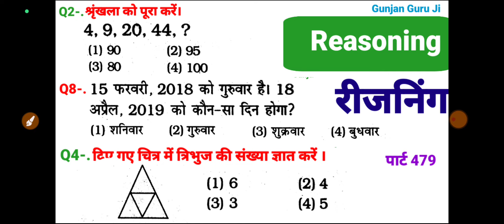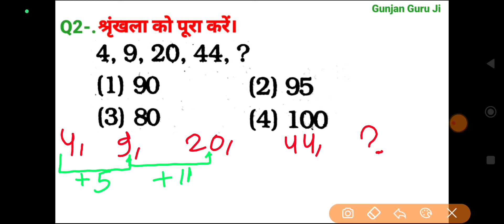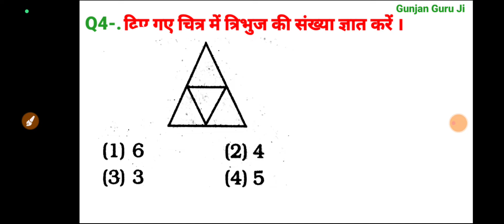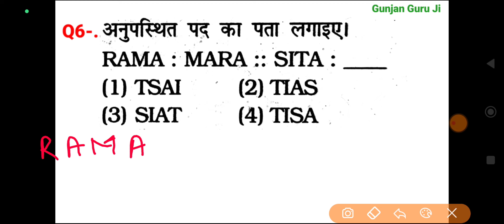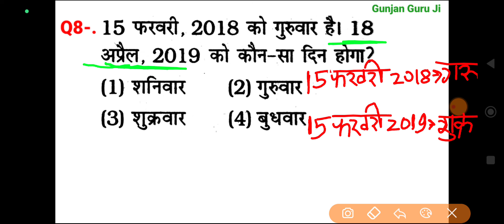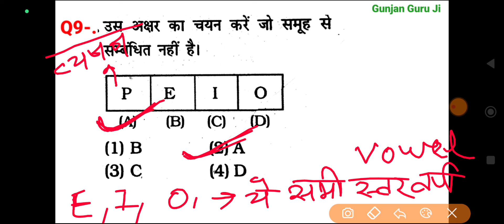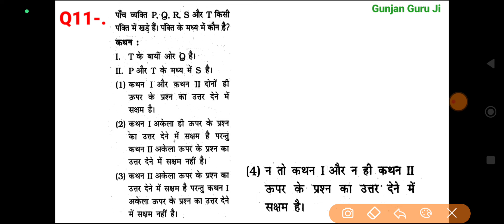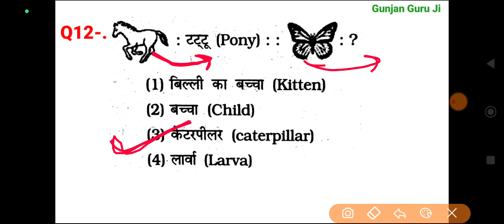रीजनिंग सेट प्रैक्टिस पार्ट 479 for ALP, TECH, NTPC, GROUP D SSC CGL MTS GD IB UPSI SBI ISRO DSSSB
Railway NTPC exam reasoning questions
ALP technician reasoning previous paper
counting figure reasoning trick
clock reasoning trick Hindi
triangle counting reasoning trick Hindi
reasoning video
तर्क शक्ति रिजनिंग
general intelligence and reasoning questions
calander reasoning
analogy reasoning
Reasoning solution
missing number reasoning shortcut trick
verbal reasoning
सादृश्यता रीजनिंग
श्रृंखला रीजनिंग
classification reasoning
banking
all competitive exam reasoning question Hindi previous paper
series reasoning trick Hindi video
lupt sankhya reasoning trick Hindi
railway group Di previous year reasoning question
Railway ALP technician exam reasoning previous paper 2018
रीजनिंग सेट प्रैक्टिस पार्ट 478 for  ALP, TECH, NTPC, GROUP D SSC CGL MTS GD IB UPSI SBI ISRO DSSSB

रीजनिंग सेट प्रैक्टिस पार्ट 477 for  ALP, TECH, NTPC, GROUP D SSC CGL MTS GD IB UPSI SBI ISRO DSSSB etc..

रीजनिंग सेट प्रैक्टिस पार्ट 476 for  ALP, TECH, NTPC, GROUP D SSC CGL MTS GD IB UPSI SBI ISRO DSSSB etc...
रीजनिंग सेट प्रैक्टिस पार्ट 475 for SSC CGL MTS GD ALP, TECH, NTPC, GROUP D  IB UPSI SBI ISRO DSSSB

रीजनिंग सेट प्रैक्टिस पार्ट 474 for SSC CGL MTS GD ALP, TECH, NTPC, GROUP D  IB UPSI SBI ISRO DSSSB

रीजनिंग सेट प्रैक्टिस पार्ट 473 for SSC CGL MTS GD ALP, TECH, NTPC, GROUP D  IB UPSI SBI ISRO DSSSB

रीजनिंग सेट प्रैक्टिस पार्ट 472  for SSC CGL MTS GD ALP, TECH, NTPC, GROUP D  IB UPSI SBI यूपी पुलिस

रीजनिंग सेट प्रैक्टिस पार्ट 471  for SSC CGL MTS GD ALP, TECH, NTPC, GROUP D  IB UPSI SBI यूपी पुलिस
रीजनिंग सेट प्रैक्टिस पार्ट 468  for SSC CGL MTS GD ALP, TECH, NTPC, GROUP D  IB UPSI SBI यूपी पुलिस
रीजनिंग सेट प्रैक्टिस पार्ट 467  for SSC CGL MTS GD ALP, TECH, NTPC, GROUP D  IB UPSI SBI यूपी पुलिस

SSC CGL CPO MTS CHSL SBIPO RPF DRDO GROUP D NTPC BANK ARMY ALP IB ITBP CTET
रीजनिंग सेट प्रैक्टिस पार्ट 463  for SSC CGL MTS GD ALP, TECH, NTPC, GROUP D  IB UPSI SBI यूपी पुलिस
रीजनिंग सेट प्रैक्टिस पार्ट 462  for SSC CGL MTS GD ALP, TECH, NTPC, GROUP D  IB UPSI SBI यूपी पुलिस

railway exam reasoning 2022 previous year
railway exam reasoning 2018 previous question

gunjan guru ji reasoning

triangle counting reasoning reasoning
counting figure reasoning trick Hindi